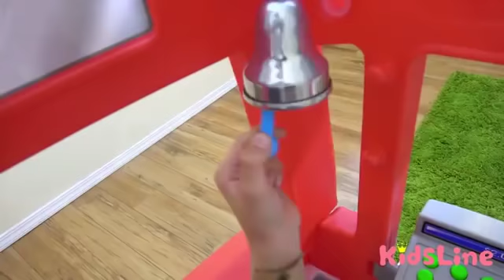アイス色の顔!! 顔がアイスになっちゃった!!